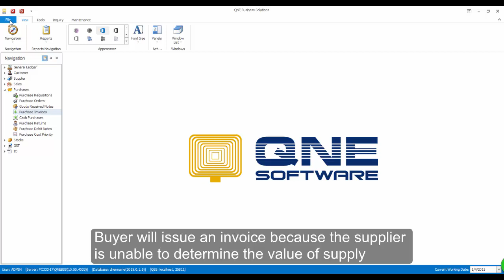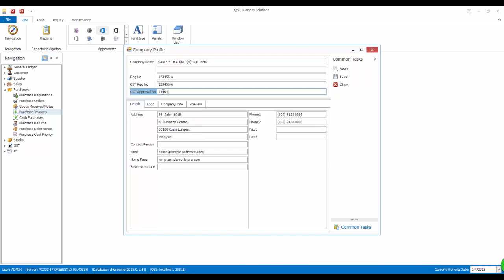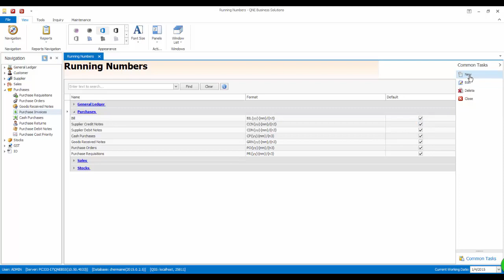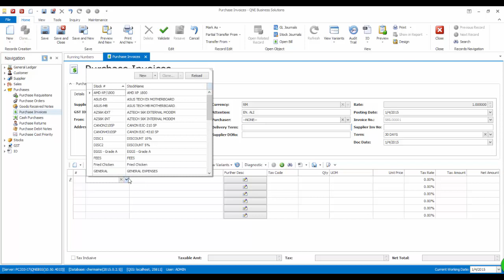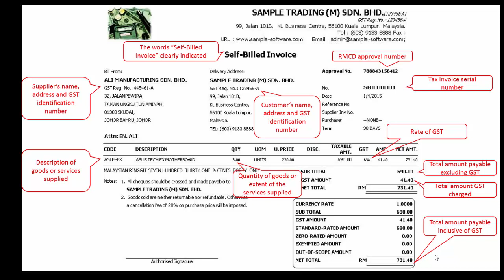9. GST - Self Billed Invoice in QNE Optimum (GST Accounting Software Malaysia)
In a normal business transaction, the supplier will issue an invoice to
the buyer. However, in the case of self-billed invoice the buyer will
issue an invoice because the supplier is unable to determine the
value of the supply.

Learn how to handle Self Billed Invoice in QNE Optimum.